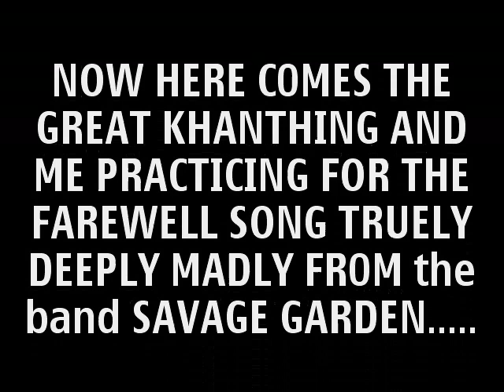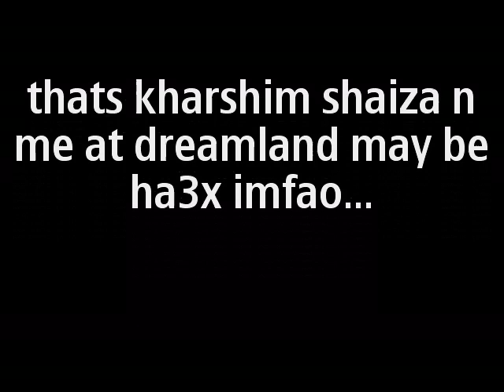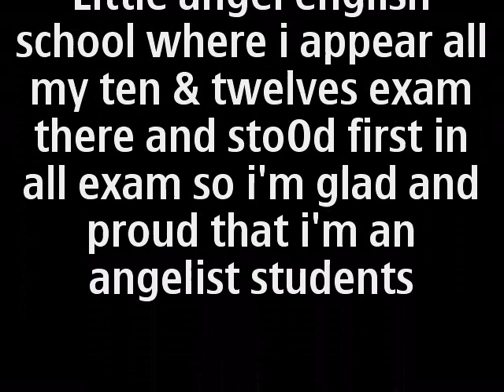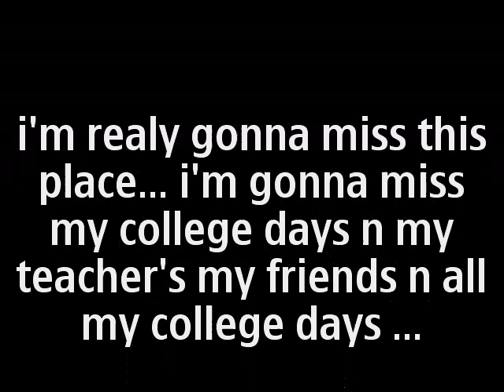my college days by yurngathing hongvah.. little angel english school 2012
i'm really gonna miss this place oh i gonna miss my colleges day's